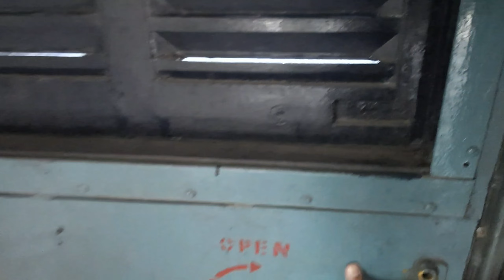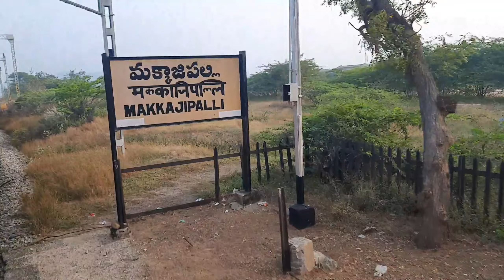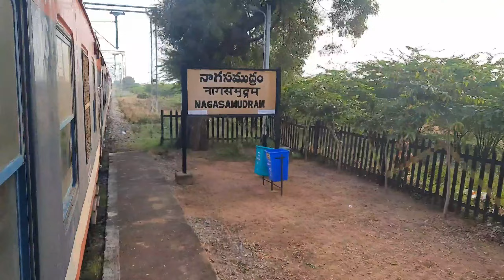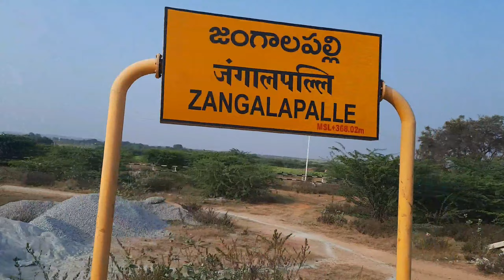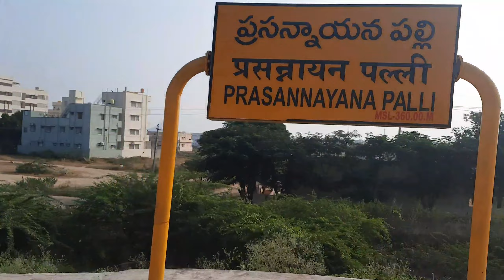Hindupur Guntakal DEMU Journey|| Penukonda to anantapur train journey ||sadat vlogs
sadat vlogs
telugu train vlogs
telugu train journeys
telugu train journey vlogs
telugu train traveller
hindupur guntakal demu train journey
journey in hindupur guntakal demu
hindupur guntakal express
train journeys
telugu latest vlogs

Syed sadat Hussain
From : penukonda, anantapur district, Andhra Pradesh, south india.